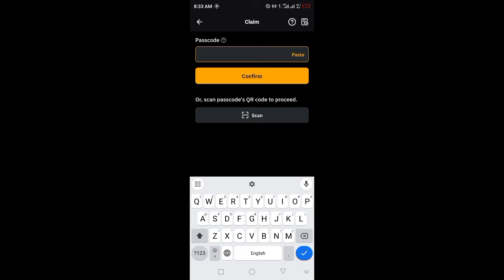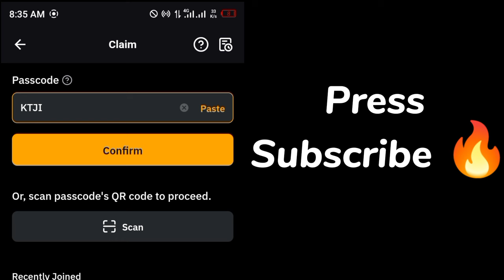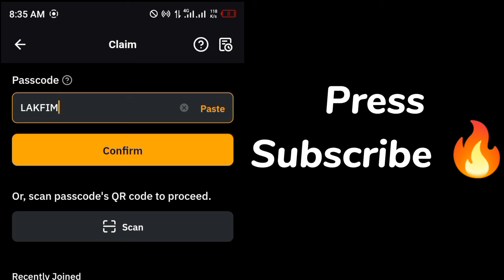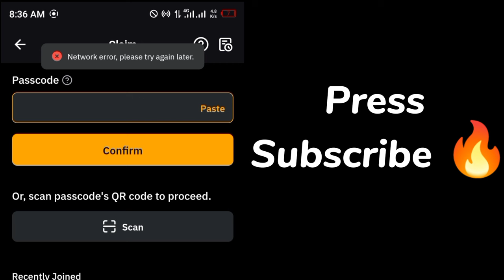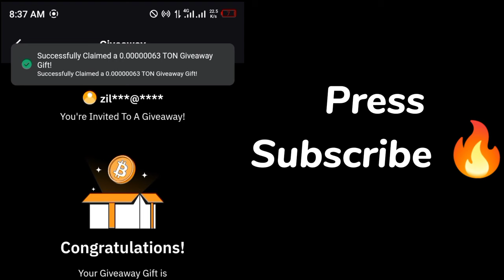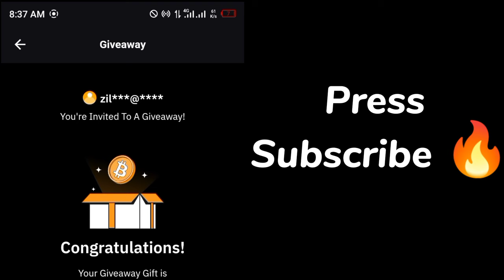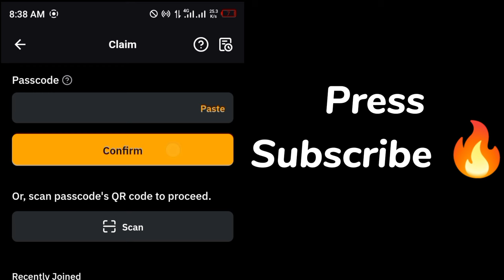Bybit Giveaway Passcode today 27 July 2024